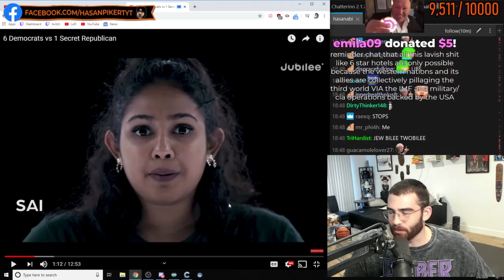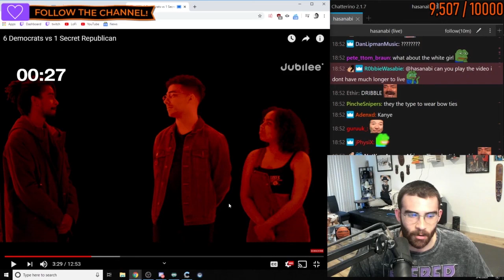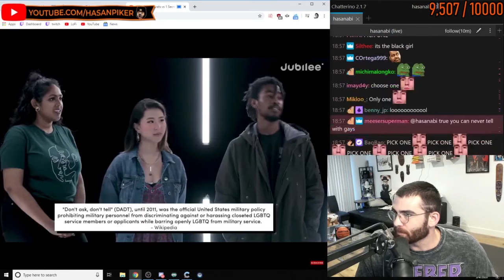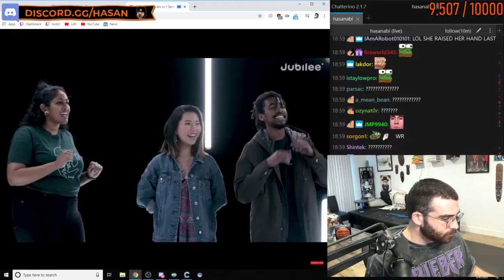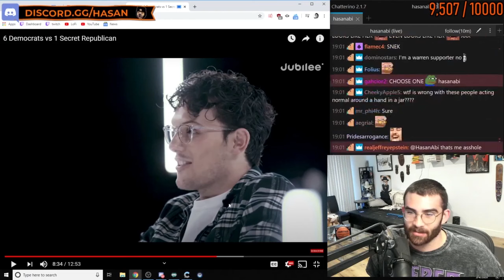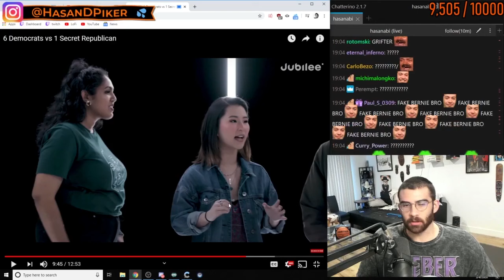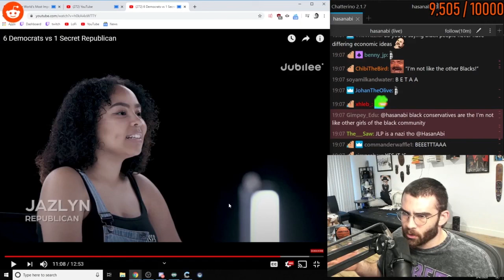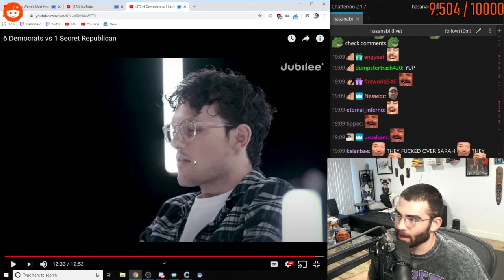HASANABI FINDS SECRET REPUBLICAN IMMEDIATELY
Reacting to Jubilee's 6 Democrats 1 Secret Republican video. I swear I am the best when these videos are in my wheelhouse.